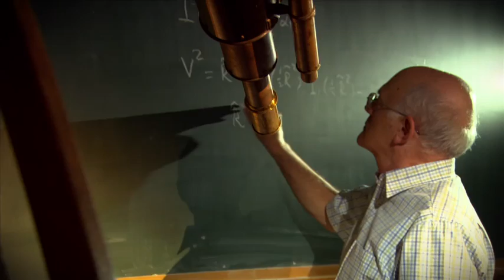Professor Kenneth Freeman, Prime Minister's Prize for Science 2012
Ken Freeman from the Australian National University will receive the $300,000 Prime Minister's Prize for Science. He discovered that what we see of galaxies—as stars, gas and dust—is only a small fraction of their mass. The rest is dark matter. Today he is exploring the archaeology of our own galaxy -- the Milky Way, and mentoring the next generation of astronomers.